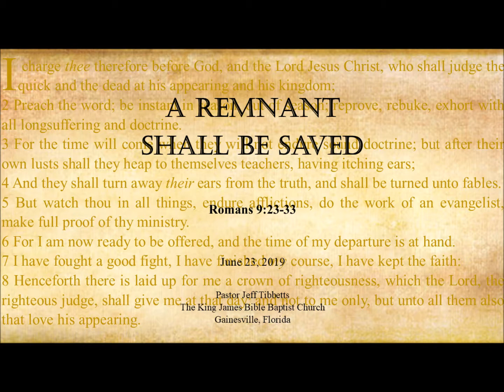Romans 9:23-33 A Remnant Shall Be Saved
Gainesville, FL